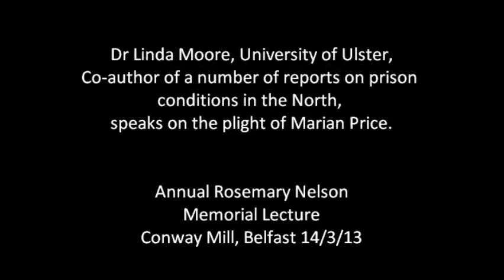Dr Linda Moore speaks on the plight of Marian Price.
Dr Linda Moore - University of Ulster,
Co-author of a number of reports on prison conditions in the North,
speaks on the plight of Marian Price.
Annual Rosemary Nelson
Memorial Lecture
Conway Mill, Belfast 14/3/13